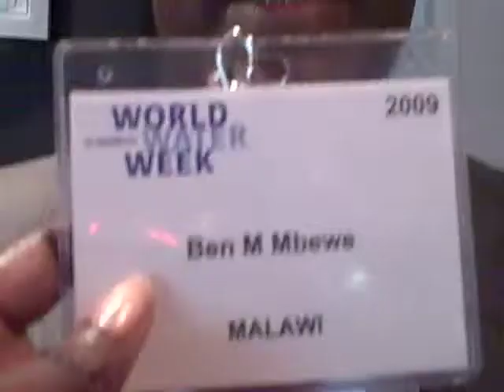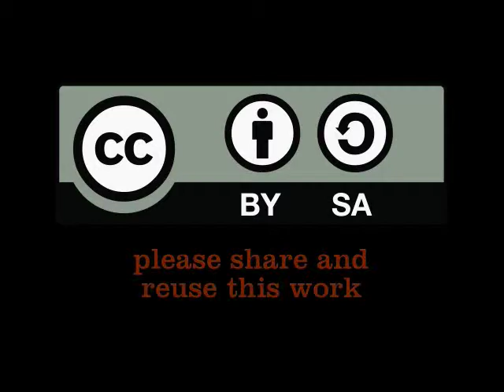Ben M Mbewe of Malawi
Ben M Mbewe of Malawi (Aug 20, 2009)